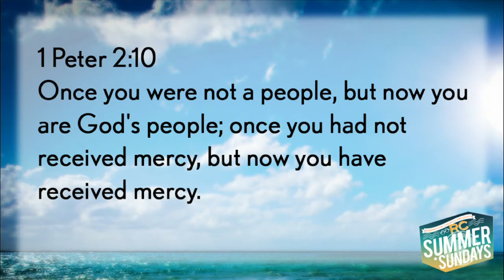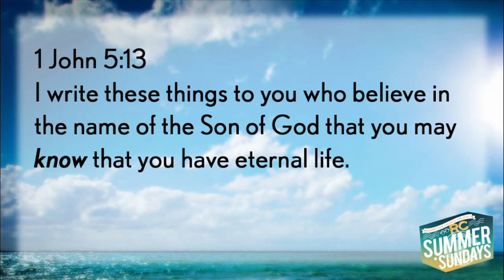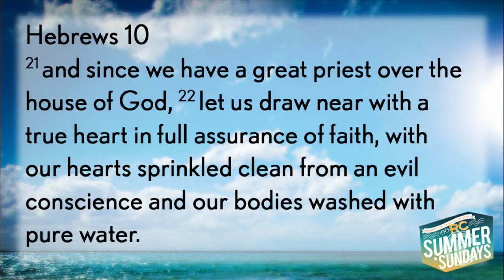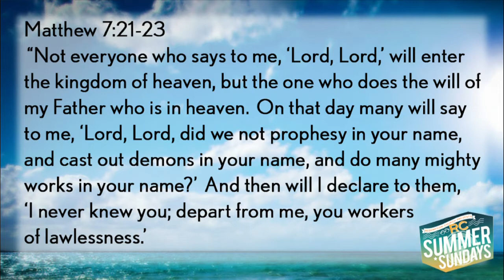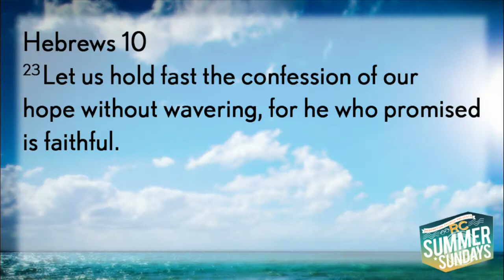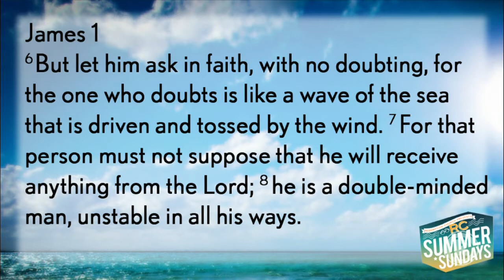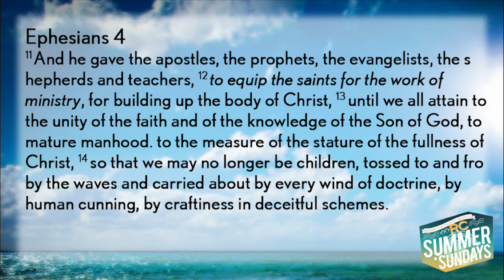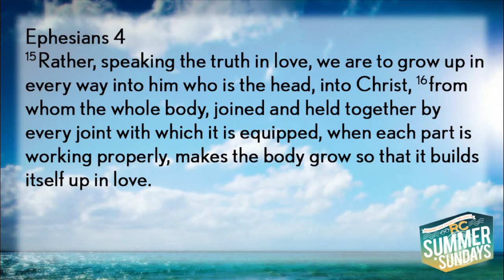Summer Sunday with Scott Thompson